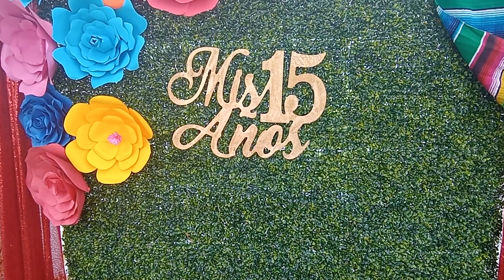ideas para una fiesta mexicana al aire libre en carpot decoracion hecha por Estrellas baloom decore